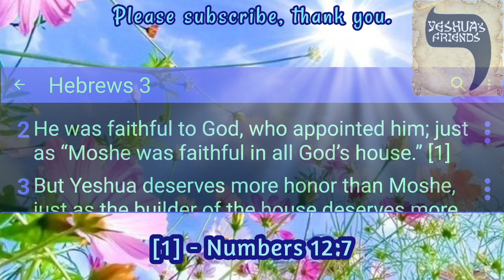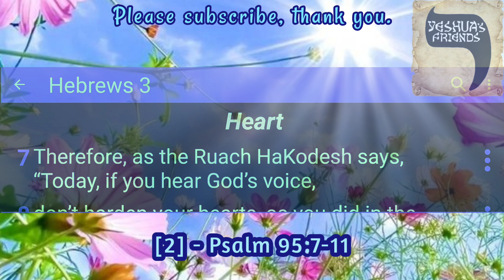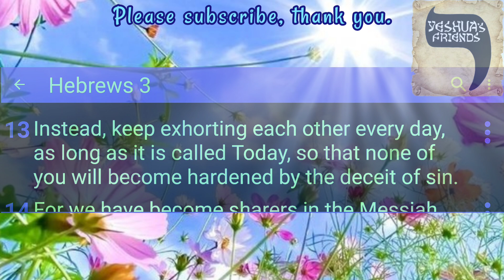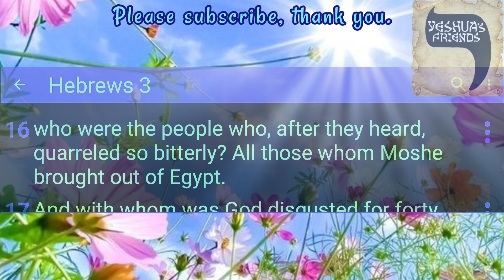Bible Reading on Hebrews 3 CJB Version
Superior to Moses in His Work